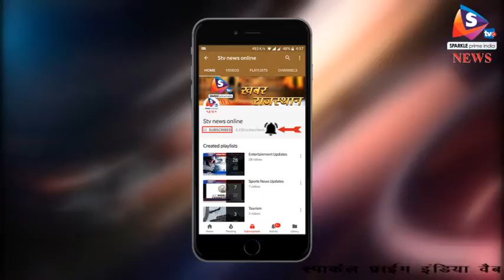पाली - आग की लपटों से घिरी स्कूल वैन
पाली के सुमेरपुर में शुक्रवार को एक चलती स्कूल वैन में आग लग गई। हालांकि समय रहते सभी बच्चों को सुरक्षित निकाल लिया गया। इसके बाद लोगों ने पानी डालकर आग पर काबू पा लिया। आग बुझने के बाद फायर ब्रिगेड पहुंची लेकिन तब तक वैन जल चुकी थी।
सुमेरपुर में बलदेव सिंह कॉलोनी से होकर एक निजी स्कूल की वैन निकल रही थी। यह वैन बच्चों को स्कूल लेकर जा रही थी जिसमेंं 12 बच्चे सवार थे। ड्राइवर ने चलती वैन के इंजन से आग की लपटें उठती देखीं। यह देखकर वह घबरा गया और वैन को रोक दिया। इसी दौरान बच्चों की चीख-पुकार सुन आस-पास के लोग भी आ गए। तब तक आग काफी फैल चुकी थी। लोगों के साथ मिलकर चालक ने बच्चों को वैन से समय रहते बाहर निकाल लिया। इसके बाद आस-पास के वाशिंदों ने बाल्टियों से पानी डालकर आग बुझा दी। लोगों ने पुलिस व दमकल को भी फोन कर दिया। आग लगने के 20 मिनट बाद फायर ब्रिगेड वहां पहुंची लेकिन तब तक वैन जल चुकी थी। कुल मिलाकर इस घटना ने एक बार फिर दर्शाया है कि स्कूली बच्चों का आवागमन किस कदर जोखिम भरे हालात में किया जा रहा है।